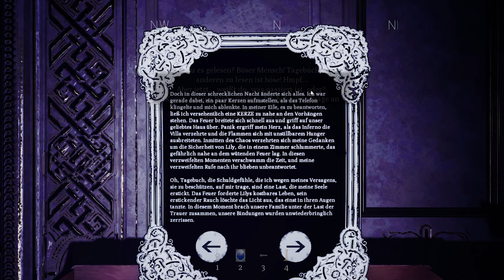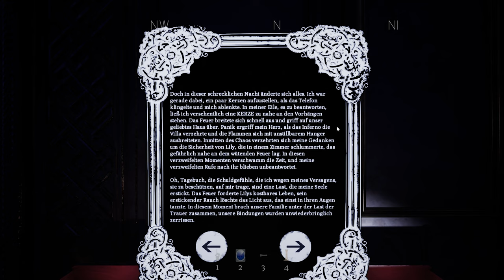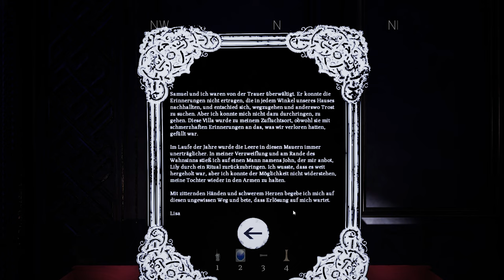Hide & Seek 🫣🔥 The Devourer: Hunted Souls ֎ Folge #004 ֍ Let's play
Über dieses Spiel:
Erkunde als paranormaler Ermittler mit bis zu 5 Spielern einen verfluchten Wald. Löst den Fluch, erlebt eine tragische Geschichte und trefft gemeinsam Entscheidungen. Überlebst du oder verlierst du deine Seele? Das Schicksal liegt in deinen Händen.

👾 Andere Stimmen:
1.    (Streams 14 Tage abrufbar)

🎹 Intro / Outro - Music by:
Flauschhase 😀